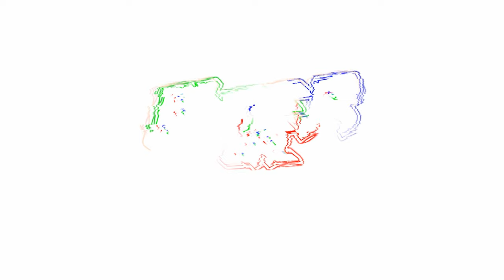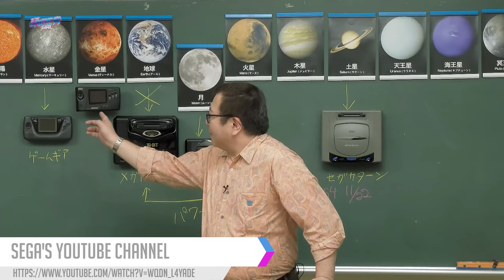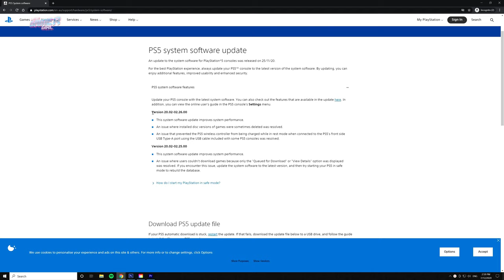Ep 12 Weekly Wrap Metal Gear, SEGA, PS5 Update, Gamepass & More!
Thank you for tuning into Episode 12 of the Weekly Wrap. I cover some of the latest Metal Gear, SEGA, PS5, Xbox and new games news!

Source

Fortnite God of War trailer